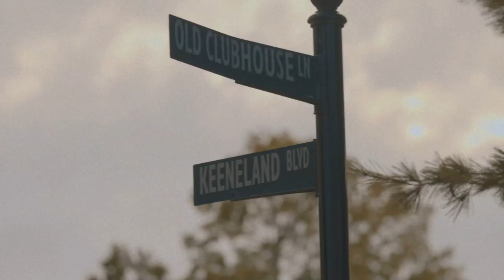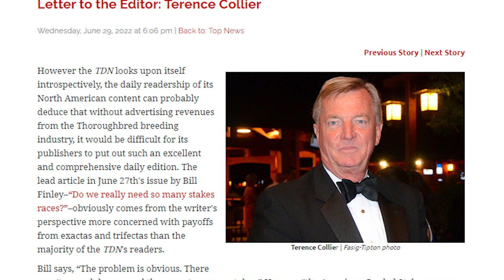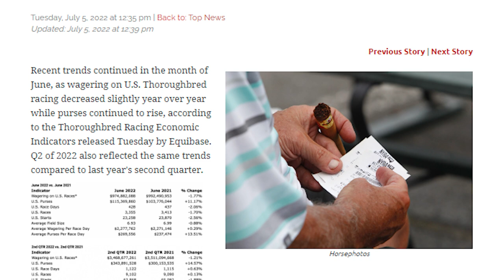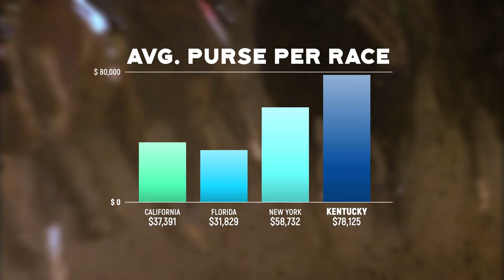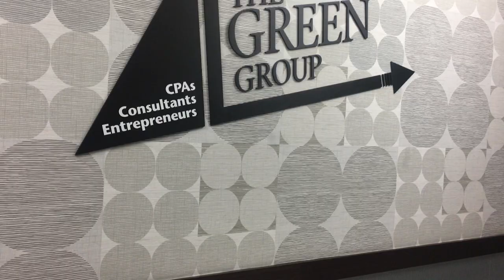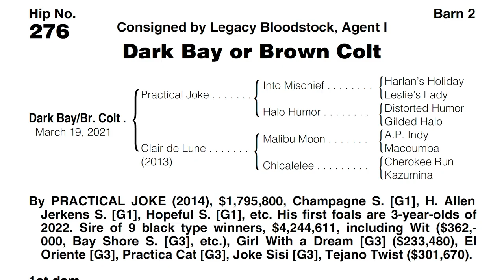Erik Johnson Joins the TDN Writers' Room - Episode 144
Horse owner and new Stanley Cup winner Erik Johnson joined this week's TDN Writers' Room to discuss his favorite hockey memories this season and his long-term plans for involvement in the racing world.